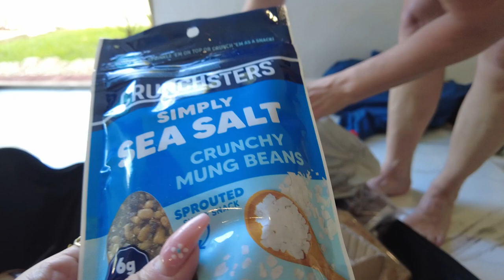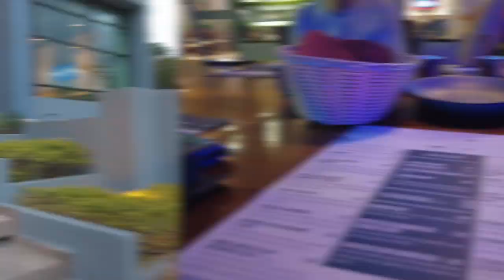A Day in the Life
Our Amazon must-have's